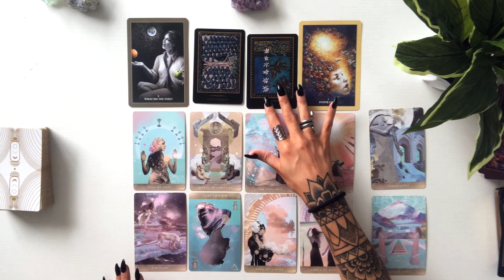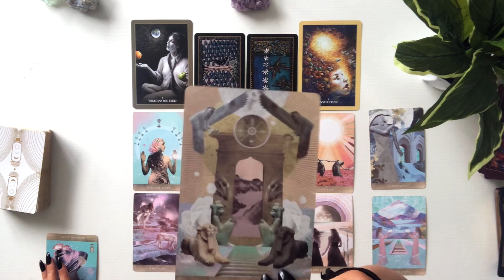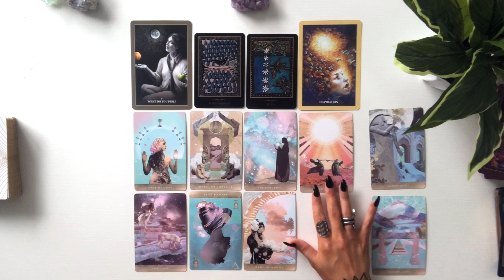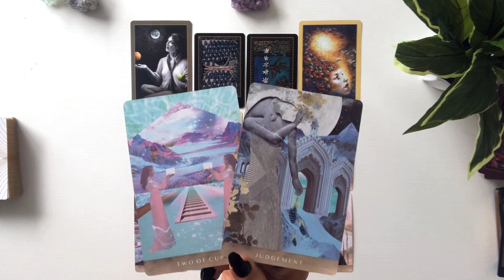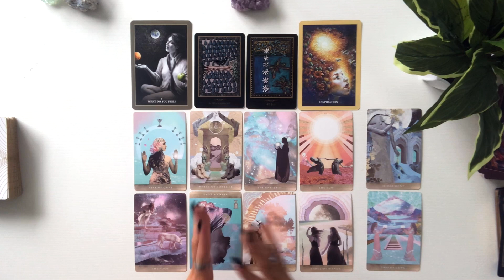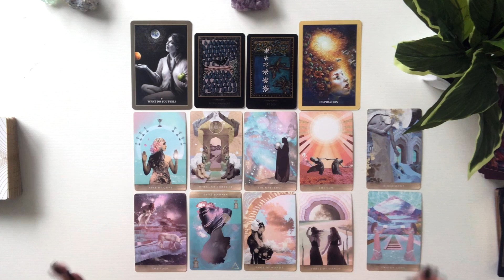Pisces, WOW! FINDING YOUR POWER! September 2020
Pisces September 2020 Tarot & Astrology

🌻NEED ONGOING GUIDANCE ON YOUR SPIRITUAL PATH?👇🏼
✨ONLINE COURSES✨

☯️Spirituality Online Course (For Beginners, those that are lost on their path or those that just want to learn more!) Soul alignment, spiritual development & transformation!

🌙Extended Bonus Readings, Weekly 1 Question Readings & More!